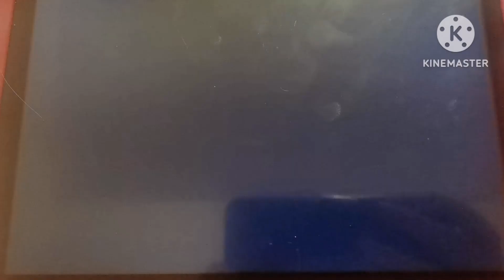Storybots Answer Time (MalTheStorybotFan style) Episode 4 (Part 5 (2/2))